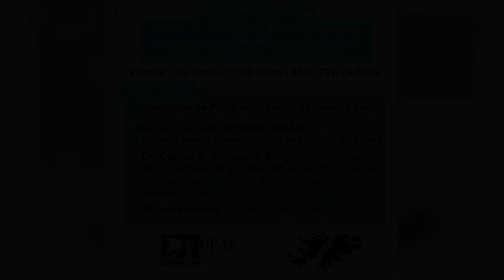Exposición de Miguel Martínez (CECIM). Afirmación de los Derechos Argentinos sobre Malvinas...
Exposición introductoria del ex-combatiente en la guerra de Malvinas, Miguel Martínez, actual integrante del CECIM (Centro Ex Combatientes Islas Malvinas) La Plata, realizada el día 7 de Junio del 2024 por la celebración del Día de la Afirmación de los Derechos Argentinos sobre las Malvinas, Islas y Sector Antártico.

"""Cada 10 de junio en Argentina conmemoramos el Día de la Afirmación de los Derechos Argentinos sobre las Malvinas, Islas y Sector Antártico con motivo de la designación del primer gobernador argentino en las Islas Malvinas, en 1829."""

"""El Gobierno de la República Argentina considera que el 3 de enero de 1833, «las islas fueron ocupadas por fuerzas británicas que desalojaron a la población (de origen argentino) y a las autoridades argentinas allí establecidas legítimamente, reemplazándolas por súbditos de la potencia ocupante». Las autoridades argentinas reclamaron inmediatamente la agresión injustificada llevada a cabo en tiempo de paz y amistad entre las dos naciones, continuando hasta la actualidad de forma diplomática."""